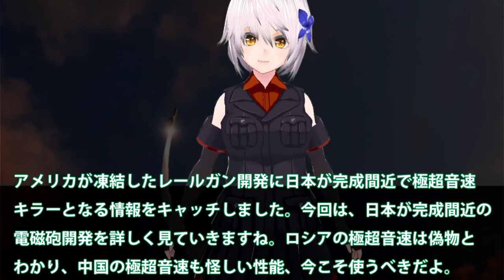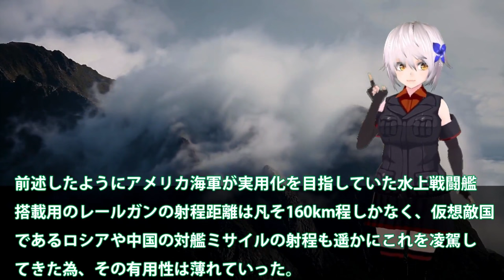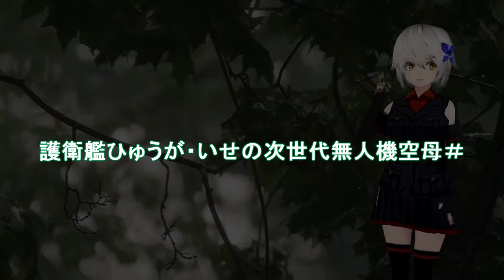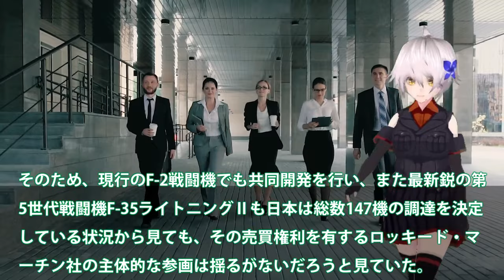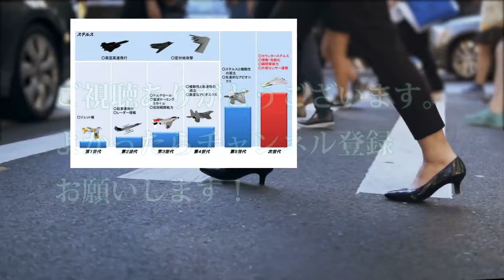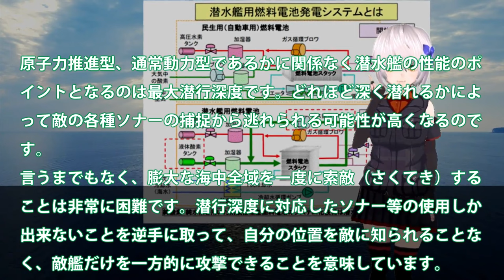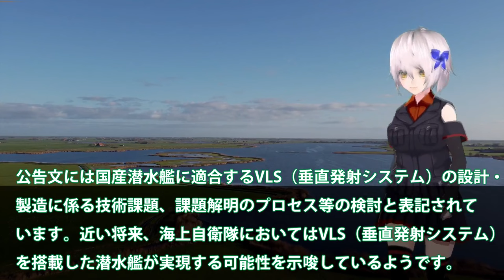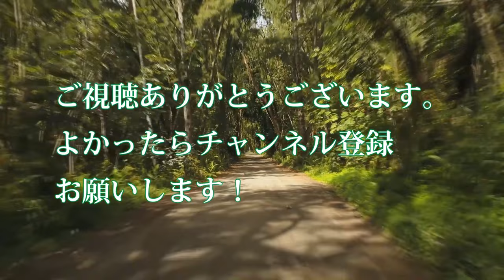【ゆっくり解説】自衛隊スペシャル 日本ついに電磁砲完成か！無誘導砲弾レールガンで無限発射？極超音速キラー【軍事スペシャル・特集】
01日本ついに電磁砲完成か！無誘導砲弾レールガンで無限発射？極超音速キラーに国連恐れる・・・

02 防衛省ついに次期空母建造計画発動か！海自護衛艦いずも・かがマジでヤバい実力？護衛艦ひゅうが・いせの次世代無人機空母＃

03日英伊次期戦闘機開発ついに動画公開！無人機連携で世界最先端へ・・・2027年度実用化迫るF35超え性能？

04海自潜水艦ついに潜航深度バレる！そうりゅう型に隠された真実？海自秘密兵器リチウムイオン電池の謎に迫る・・・

05海自超極秘潜水艦にトマホーク搭載へ！たいげい型を12式搭載魔改造計画に？反撃能力3000キロ計画露呈・・・

引用・転載「出典：海上自衛隊ホームページ」
引用・転載「出典：航空自衛隊ホームページ」
引用・転載「出典：陸上自衛隊ホームページ」

【海外の反応】「日本やりやがったな…」ついに日本が史上最強の空母を誕生させた！中国全土が大パニック状態に！